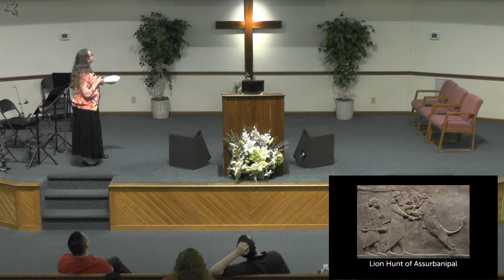4.11.2018 Newark UPC Big Group Learning: Worship